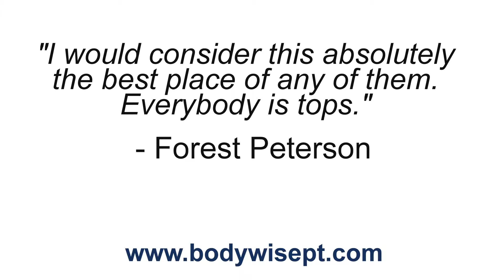Bodywise Physical Therapy REVIEWS Boulder Physical Therapy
Reviews ★★★★★

Bodywise Physical Therapy
713 Pearl St
Boulder, CO 80302